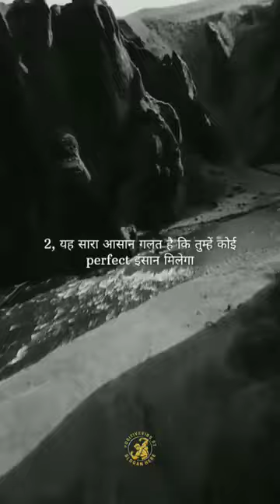Psychology of HUMAN